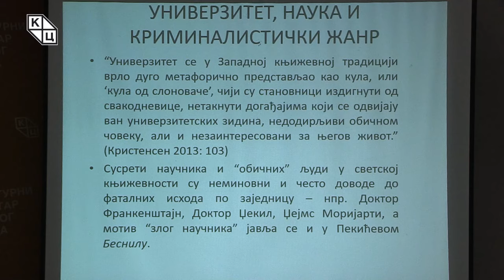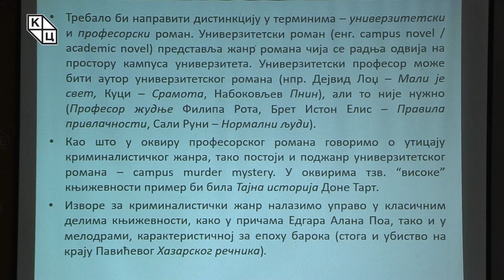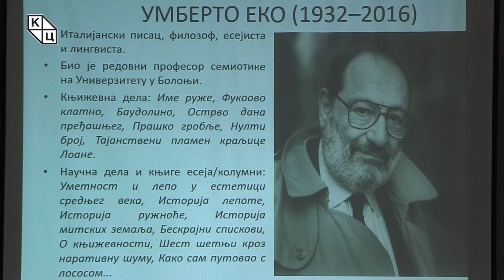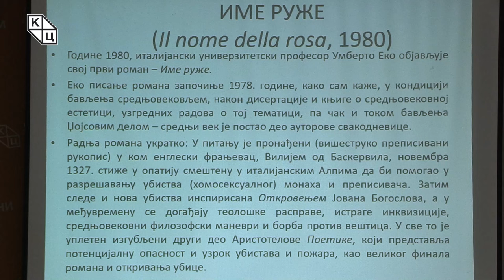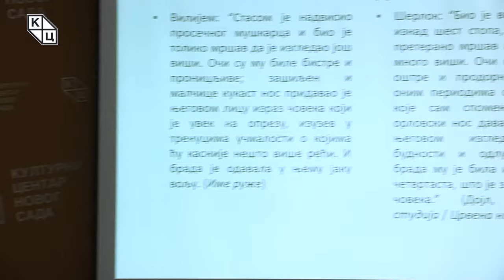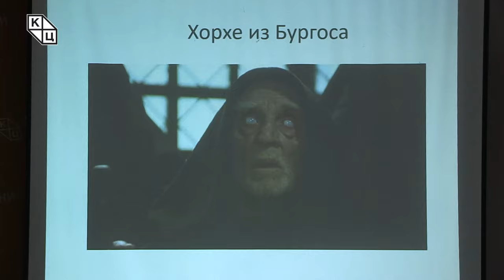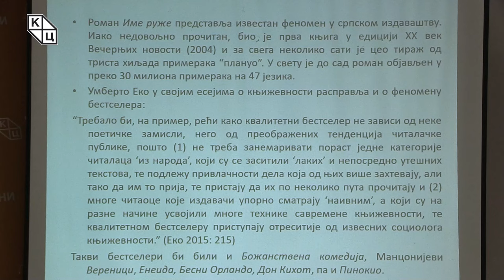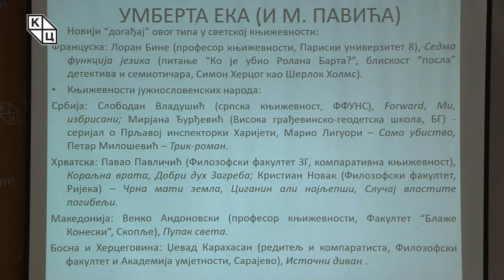msr Vladimir Papić - „Ime ruže Umberta Eka kao profesorski krimi roman“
Predavanje Vladimira Papića na temu „Ime ruže Umberta Eka kao profesorski krimi roman“ (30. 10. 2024)

U nizu književnih tema kojima će se autor Vladimir Papić baviti, prva je posvećena čuvenom delu Umberta Eka „Ime ruže“. Sama ideja zasnovana je na tome da ovo bude uvod za naredne tribine koje će biti povezane sa temom univerzitetskog i profesorskog romana i sa postmodernim autorima poput Umberta Eka i Milorada Pavića. Glavna ideja jeste da se prikaže način na koji se u postmodernizmu kriminalistički žanr izdvaja iz registra nižih žanrova i posmatra kao nešto što će da obnovi dotrajali žanr romana. Sa druge strane srednjovekovna tema jeste nešto čime se Umberto Eko bavio i kao univerzitetski profesor i kao naučnik, zbog toga nam je i značajna za genezu profesorskog romana i njegov razvoj kroz dvadeseti i dvadeset prvi vek.